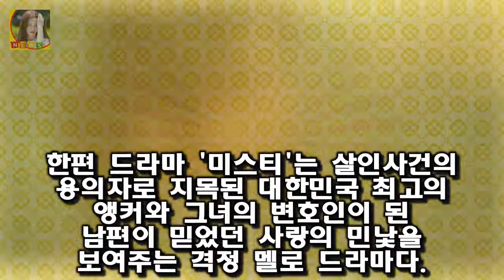[★밤TView]미스티 김남주 고준♥진기주 불륜으로 자리 지켰다- 스타뉴스 이날 방송에서 고혜란(김남주 분)은 자신이 앵커 자리를 지키기 위해 캐스팅해야 하는 PGA 우승자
사진=미스티 방송화면 캡처 드라미 미스티에서 김남주가 고준과 진기주를 불륜으로 몰아 앵커 자리를 지켜냈다
3일 오후 첫 방송된 종합편성채널 JTBC 금토 드라마 미스티(극본 제인 연출 모완일 제작 글앤그림)에서는 고혜란(김남주 분)이 자신의 앵커 자리를 지키기 위해 고군분투하는 모습이 그려졌다
이날 방송에서 고혜란(김남주 분)은 자신이 앵커 자리를 지키기 위해 캐스팅해야 하는 PGA 우승자이자 프로 골퍼인 케빈 리(고준 분)가 자신의 옛 연인임을 알았다

노현정 최근모습 남편폭행 정대선 옛날 남친 군산대 이혼 찌라시 노 전 아나운서는 정대선 현대 재벌가와 결혼한것으로 유명 노현정 옛날 남친 남편폭행 정대선 노현정 군산대 찌라시 :
강지영 아나운서 학력 안경 나이 성형  고등학교는 캘리포니아 쿠퍼니오에 있는 Monta Vista 라는 학교를 나왔고 이후 인디애나 주립 대학교 캘리 비즈니스 스쿨에서 재정학:
젝스키스 이재진 `더치페이 팬미팅` 논란...7만원씩 vs 팬들 요청  이재진. 사진| MBC 방송화면 캡처 [매일경제 스타투데이 김소연 인턴기자] 잭스키스 이재진이 비공개 :
[★밤TView]미스티 김남주 옛 연인 고준의 살인 용의자- 스타뉴스  고혜란은 형사 강기준(안내상 분)에게 사진 한 장을 받으며 이 사람을 아느냐고 질문받았다:
매일경제 스타투데이 성정은 기자] YG엔터테인먼트 수장 양현석이 빅뱅 태양과 민효린의 결혼을 축하했다 양현석 태양♥민효린 결혼 축하 13살에 만난 영배 행복해라 :
강인 사건사고 총정리 ] 폭행음주운전예비군불참빅스 엔 욕설..  슈퍼주니어 이미지하락 슈퍼주니어 사건사고를 담당하고있는듯한 강인.:
원조 아나테이너로 전성기를 누리던 그가 한국을 떠나 있던 사이 강수정을 둘러싼 질 나쁜 루머들은 눈덩 택시 강수정 찌라시 해명 남편 킴 맷 해고 쌍둥이 유산 홍콩집 아들 해명 :
최근 신은경은 소속사와 불거진 빚 호화생활모성애 논란에 대해 침묵으로 일관해 왔었다 신은경 찌라시 빚 호화생활모성애 논란 신은경 母 공식입장 표명 :
최고의 한방 후속작으로 8월 4일부터 방송이 되고 있다 최강배달꾼 몇부작 고경표 채수빈 후속 :
성매매 연예인 의혹 명단 찌라시 성매매 여가수 유명 女 실명 검찰이 성매매 연예인과 관련해 수사 중인 가운데 온라 성매매 연예인 의혹 명단 찌라시 성매매 여가수 유명 女 실명 :